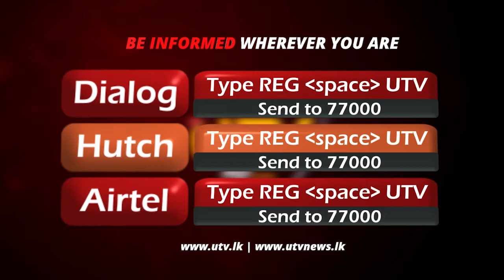மதுபானம், சிகரட் விலை குறைக்கப்படமாட்டாது